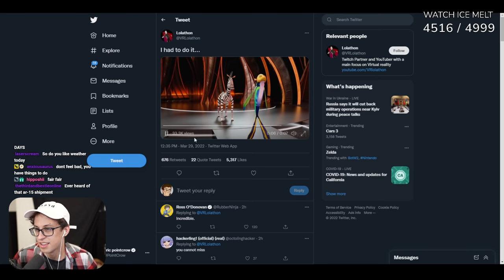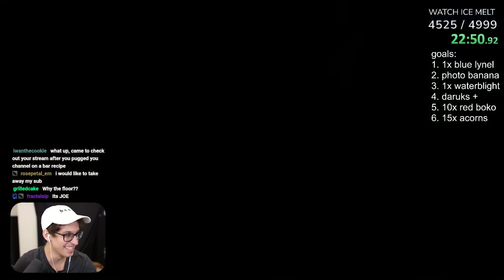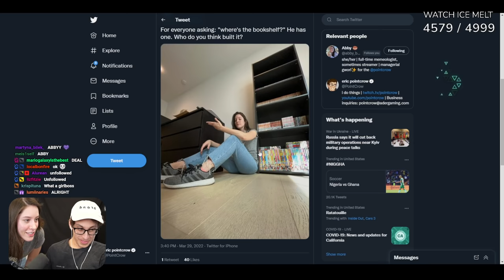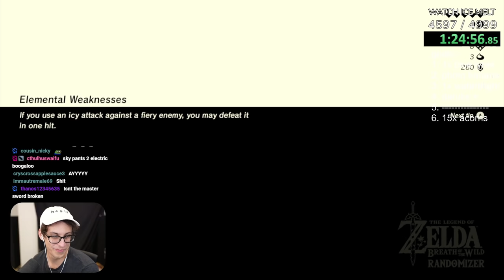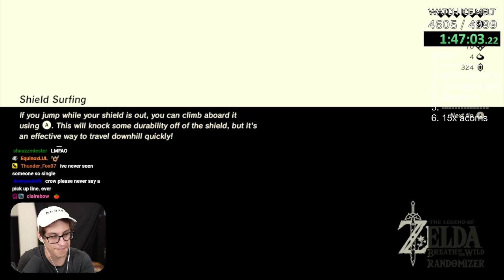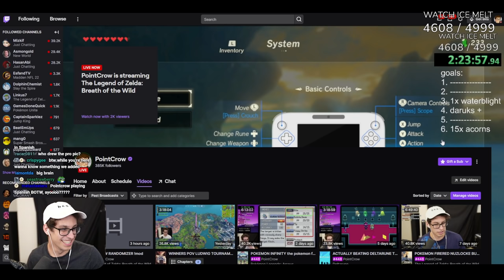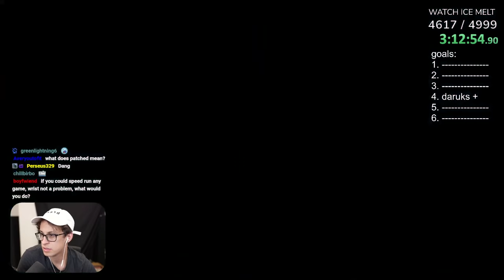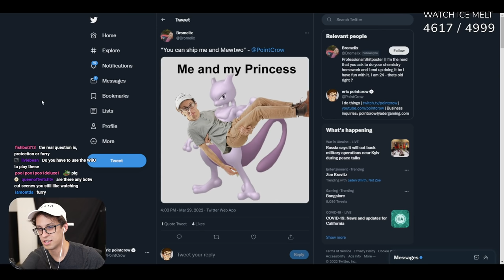Breath of the Wild's EXTREME Randomizer Challenge